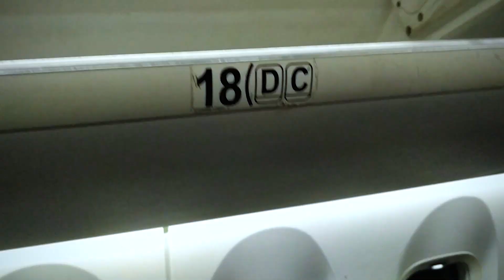GUWAHATI to KOLKATA: Story of FIRST FLIGHT & ₹180 Coffee?! 😥 - Feet Outside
In this video, Feet Outside is returning home from Guwahati to Kolkata, but before that we had an entire day to explore the beautiful Guwahati City once again.

What we did in Guwahati City?

00:00 Introduction
00:36 This is Guwahati
01:28 Exploring Local Market in Guwahati
02:06 Trying Matka Biryani in Guwahati
05:09 Reaching Airport
07:23 ₹180 Coffee at Guwahati Airport
08:09 First flight from Guwahati to Kolkata
09:34 Finally Reached Kolkata

Yes, you heard it right, We traveled by flight for the very first time, and the experience was amazing. We were scared at first but then we were amazed by the view we got from above. Watch till the end to experience the journey with us. So Let’s explore guwahati city together with… Best Biriyani in Guwahati, Guwahati Local Market, first flight journey from Lokpriya Gopinath Bordoloi International airport to Kolkata airport.

WE ARE SUPER ACTIVE ON SOCIAL MEDIA, LET'S CHAT MORE OVER THERE

For bookings of Mechuka homestays/transportations WhatsApp at @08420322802

Our Vlogging Gears:

This Gimbal

This MIC

And This Mic

Gorilla Pod

This DSLR

This ACTION CAMERA

Also This Lens

Crucial Memory Card for 4K

Ring light